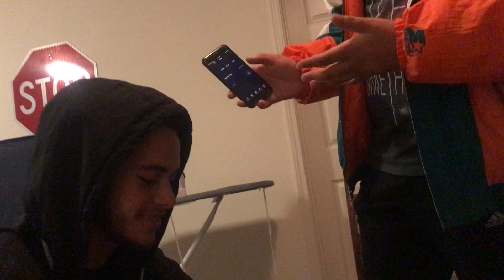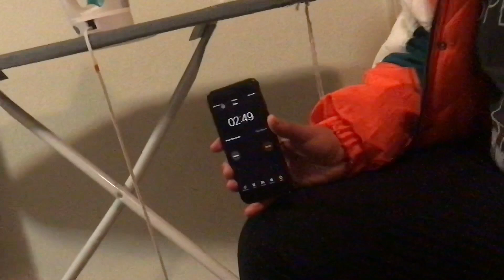Episode 1 - 2 Mini Cheesecakes in 15 Minutes | On My Momma, I Can Eat That $H!T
Welcome to the first episode of our new food challenge series. In this episode, we challenge a close friend of the group to eat 2 mini cheesecakes that equal up to one full cheesecake.